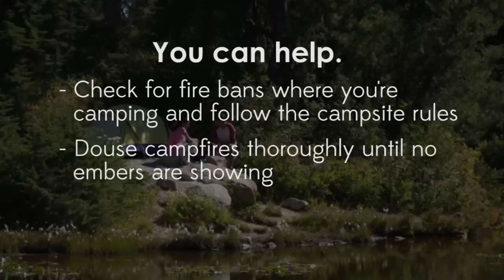Report wildfires -- help them stop before they start!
Summer in BC means hiking, camping and exploring the natural beauty our province has to offer. With BC summers come dryer climate and increased temperatures, resulting in significant threat of wildfire.